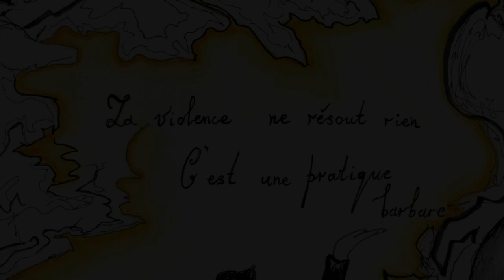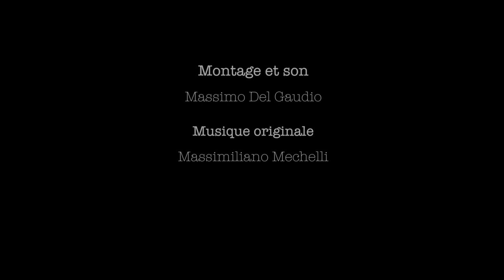En quête de révoltes - EP #10 - Barricade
Episode 10 - Barricade

En ce mois de juin 1848, le gouvernement provisoire décide de supprimer les Ateliers Nationaux. Jules, ouvrier de l’atelier d’Henri Salleron, qui côtoie au quotidien la faim et la misère, perd alors ses illusions sur la jeune république : il décide d’empoigner sa rage et son désespoir pour se battre et de monter sur les barricades...

Montez sur la barricade !!! Venez tenir celle qui se dresse en plein coeur du faubourg Saint Denis contre les armées de Cavaignac lors du jeu de rôle du Festival Secousse 1848 !